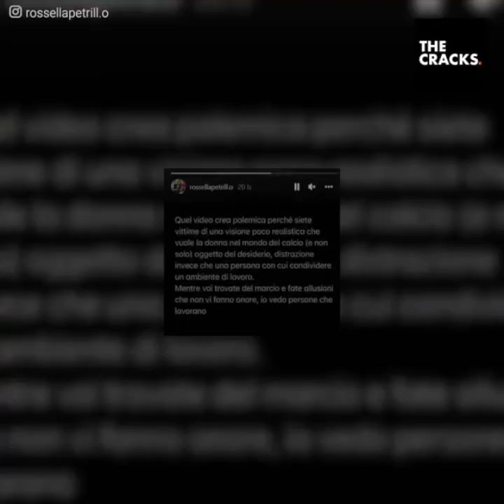A player's obscene gesture toward Fiorentina's head of press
A Fiorentina player made an obscene gesture with the team’s head of press in the middle of his presentation conference. Social media exploded, but Arthur Cabral has remained silent so far.
However, she came out to give her version of events.